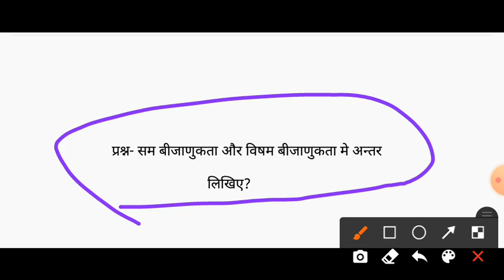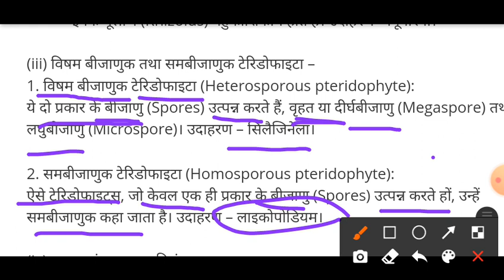सम बीजाणुकता और विषम बीजाणुकता मे अन्तर लिखिए?